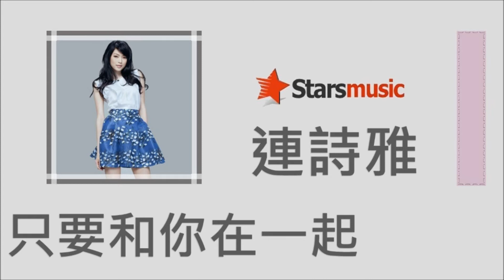連詩雅 - 只要和你在一起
歌詞 | Lyrics：

主唱 | Vocals：連詩雅
填詞 | Lyrics：陳詠謙
編曲 | Arranged：

人來人往擦出喧嘩吵鬧夜城景況
停在一角靜靜回望
原來這里路蕩來是那麼匆忙
多想牽著你不放　能愛你　是我的一線光
現時只想　吻得火燙
別理這危城　誰的懷疑眼光

閒言閒語帶出多少心事未能釋放
沿鬧市婚紗店流浪
牆上愛侶的畫像令人想偷看
戀愛是為何值得這兩個人　纏繞綑綁
天地襲來攜手抵抗
撐過過雲雨　天清朗

沿途幾多障礙　埋頭撞向未來
閉上呼吸跟你墮進深海
歷劫都不能離開　人生有太多意外
攀不過斷崖　如何相愛
旁人怎麼對待　仍然撞向未來
決意今生跟你被愛淹蓋
若世界不容人　不失氣概
進或退　我們都不踐踏愛

無名無姓愛得不須交代自然嚮往
曾被炮轟迫進窮巷
同伴有太多追問令人很失喪
不理會流傳著的所有理論　離開班房
寫下沒人明的悲壯
堅信我和你　很適當

若最終安全離開　容許我再不按捺
高呼喊別人懷疑的愛
若歲月不留人　佔有現在
在炮火中接吻　天要裂開
怎樣過　我們都不踐踏愛

危難處處　絕不可羞辱愛